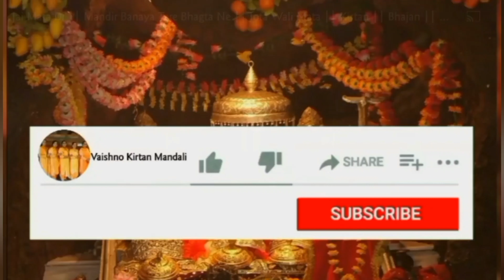सत्संग दा सरोवर बगदा ।। Gurparab Special Bhajan🙏🌹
आप सभी को गुरु नानक जयंती  की हार्दिक शुभकामनाएं🙏🙏🌹